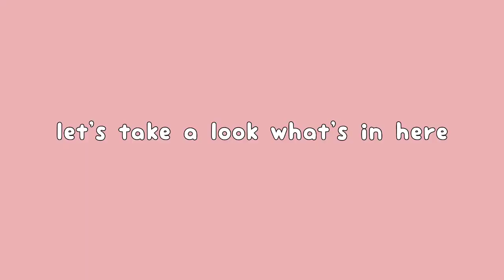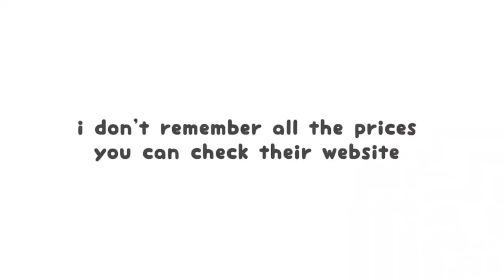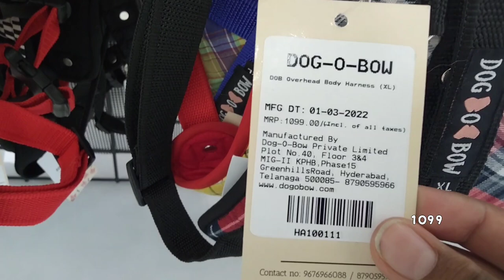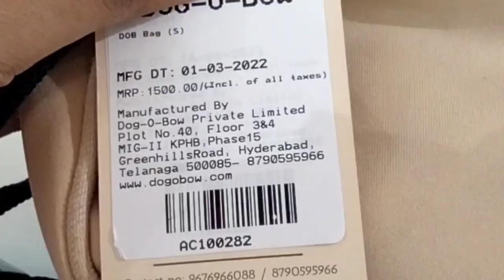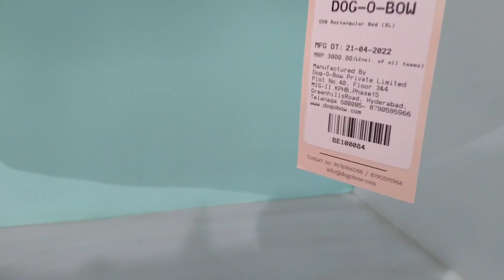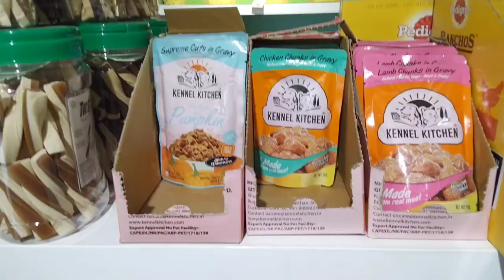starley's spa day vlog |dog-o-bow| grooming and shopping!! 🐶🐾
hello guys please read this if u can

prices mentioned in the video can be changed

dog o bow Kukatpally Hyderabad google maps link: Dog-O-Bow | Pet Clothing & Spa, Kukatpally
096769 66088